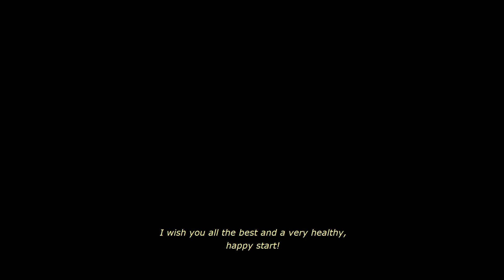I Have Decided to Get My Health Back | Diet Vlog- Day One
Hello everyone!
Getting back to my healthy self was always on my mind since last year. And, so, finally, here I am doing it. I will be sharing what I eat daily on my channel from now on.

Last year I was able to reduce my thyroid medication from 100mcg to 50. And that too in just three months! I lost a lot of weight which wasn't the intention initially, but who's complaining. And cured my PCOD! But sadly couldn't continue it. I wasn't in the right state of mind at that time. But, don't worry, this time I'm all set. I'll give it all my heart :) and take it slow.

If you also wanted to do something for your health, start with me. I am not going to any extremes (which would make it super hard and unreachable). It would be a simple, fun journey.

I hope my videos help you in some way.